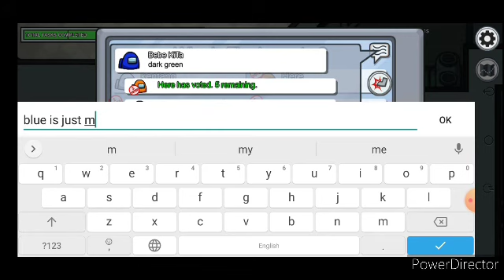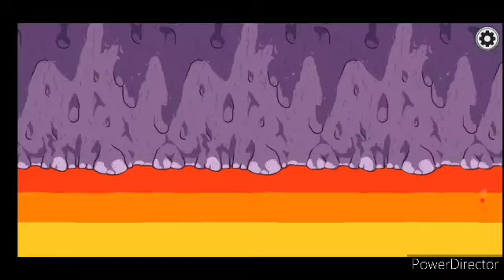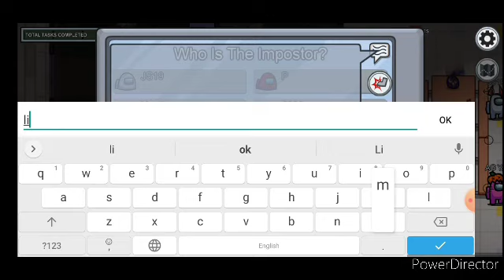Among Us ll Playing new Maps ll A mobile game ll Anay Gupta ll Among Us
amongus mobilegame Among Us ll Playing new Maps ll A mobile game ll Anay Gupta ll Among Us